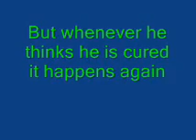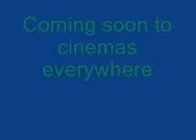The Flippy movie (Trailer)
OK to all those Flippy fans, although this will probably never happen, I made up a trailer for The Flippy movie. The only episode in this one is Double Whammy Part 1 because I don't have any other episodes that revolve around Flippy. Hope you like it.